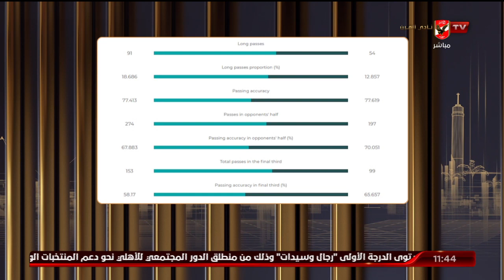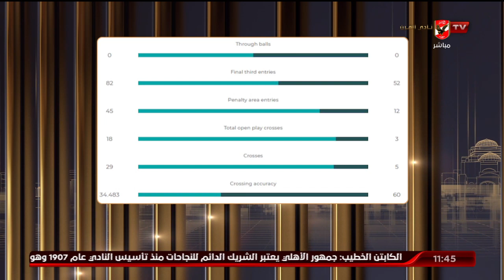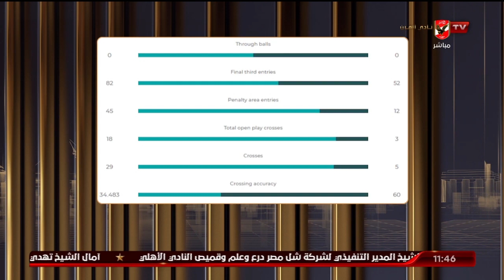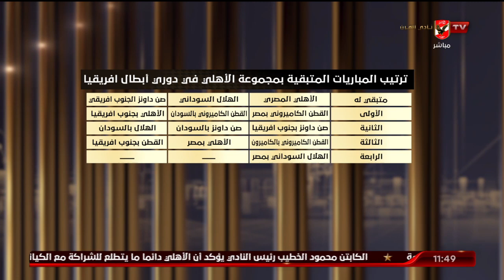اللقاء الكامل | أحمد ثابت وكريم سعيد المحللين الفنيين | البيت الكبير